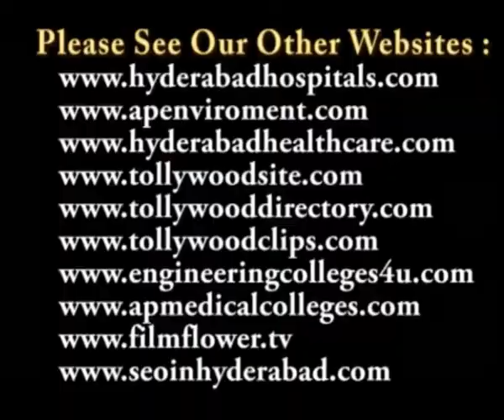26th Hyderabad Book Fair at Necklace Road, People's Plaza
నెక్లెస్ రోడ్ పీపుల్స్ ప్లాజాలో 15 నుండి 25 డిసెంబర్ 2011 వరకు జరగనున్న 26వ హైదరాబాద్ బుక్ ఫెయిర్

హైదరాబాద్ బుక్ ఫెయిర్ సొసైటీ ఆధ్వర్యంలో 26 వ హైదరాబాద్ బుక్ ఫెయిర్ ను నెక్లెస్ రోడ్డులోని పీపుల్స్
ప్లాజాలో 15 నుండి 25 డిసెంబర్ 2011 వరకు నిర్వహించనున్నారు.

రాష్ట్ర మంత్రులు శ్రీధర్ బాబు, డొక్కా మాణిక్యవరప్రసాద్, ఎమ్మెల్సీ చుక్కా రామయ్యలు  చే ప్రారంభించనున్న ఈ బుక్ ఫెయిర్ లో ప్రతీరోజు ప్రత్యేక కార్యక్రమాలు, చిన్నారులకు వివిధ రకాల పోటీలు, తెలుగు సాహిత్యాన్ని అభివృద్ధి చేసిన ప్రముఖుల ఫోటో ఎగ్జిబిషన్ , పుస్తక ప్రియుల పాదయాత్ర, జాతీయ, అంతర్జాతీయ సంస్థల స్టాల్స్ కొలువుతీరుతాయి.